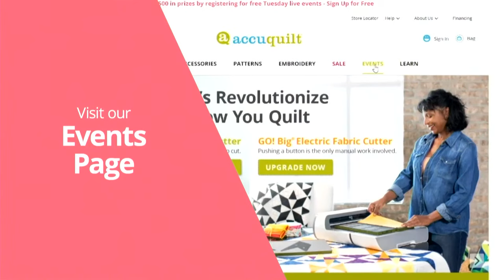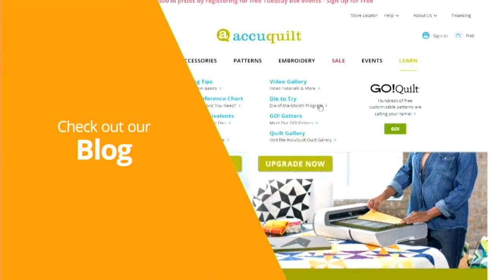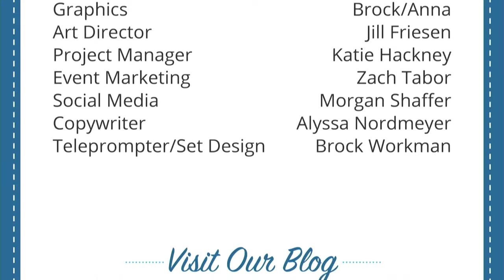2023 AQS & AccuQuilt-Along Series: Stars in the Crown Throw Quilt, Part 2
Let’s keep working together on the GO! Stars in the Crown Throw Quilt! AccuQuilt Creativity Expert Erica Bottger will be cutting and sewing the next shapes for this beginner-friendly pattern.

Download the free GO! Stars in the Crown Throw Quilt Pattern

Shop all GO! Setting Triangles Dies

Read the 2023 AQS & AccuQuilt-Along Series: Stars in the Crown, Part 2 blog post